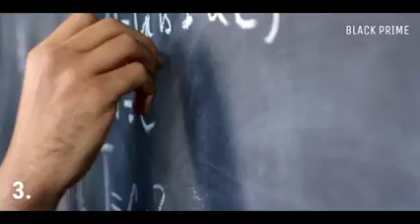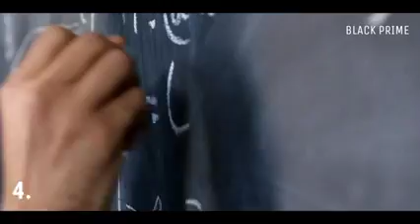SSC MOTIVATIONAL VIDEO ##🙏🙏🙏🇮🇳🇮🇳🇮🇳🇮🇳🌹🌹🌹🌹😱😱😱👍👍